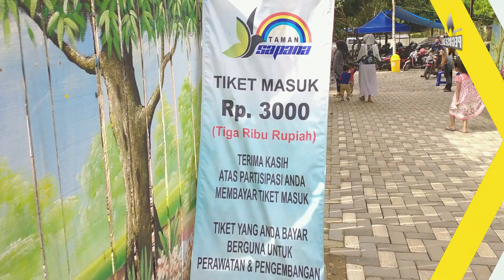Taman Sapana Tabalong || Rekreasi di Kalimantan Selatan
Jalan-jalan ke Taman Sapana di Kabupaten Tabalong, Provinsi Kalimantan Selatan.